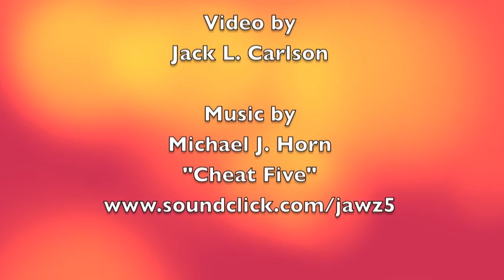The "406" in the Summer 66. Music and Video by Michael James Horn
The "406" Box Ball Championship in Ocean City New Jersey, 1966.
Original Film and Editing by Jack Carlson.
Digital Video Editing by
"Cheat 5" Music  by Jawz5 & Michael James Horn